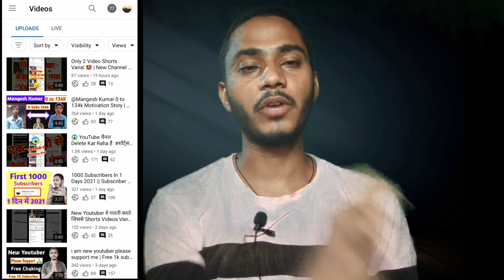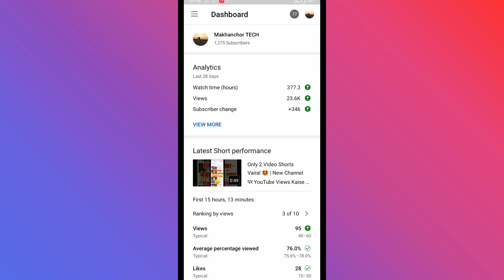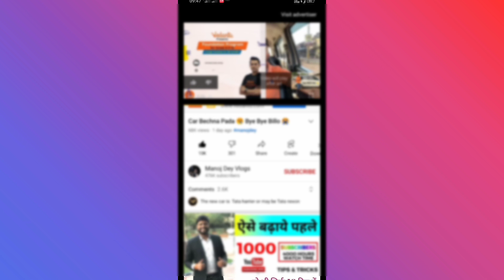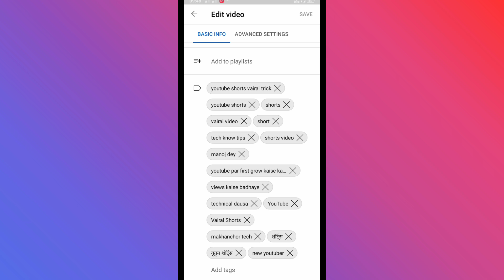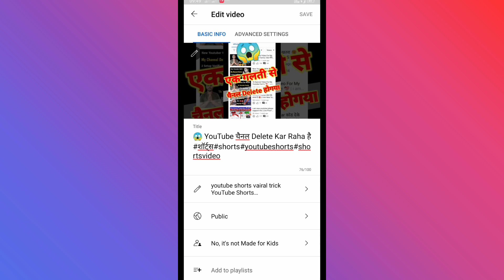Upload Only 3 Shorts Videos 100% Vairal Hoga 💃 | How To Vairal Shorts Video On YouTube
How To Vairal Shorts Video on YouTube in just 1 hour (with proof ) | Top 5 Tips 2021

how to vairal youtube shorts videos trick || short video vairal kaise kare | how to upload youtube shorts video

how to vairal shorts video on youtube | youtube shorts vairal karne ka tarika | guranted

live proof | how to vairal shorts video on youtube | youtube shorts vairal kaise kare 2021

how to vairal shorts video on YouTube
YouTube shorts vairal kaise kare 2021
how to vairal shorts
youtube shorts vairal karne ka tarika
shorts vairal trick
shorts vairal tips
shorts vairal
Vairal shorts video
Vairal Shorts Videos
shorts vairal tips and tricks
2021 vairal youtube shorts
shorts vairal karne ka tarike
shorts video vairal kaise kare
shorts video vairal kaise karen
shorts video vairal
vairal shorts video
How to Vairal Short Video
How To Vairal shorts Video
how to vairal youtube shorts video
hos to vairal youtube short
shorts video par views kaise badhaye
Youtube Shorts
Youtube shorts
youtube shorts video
youtube shorts video Upload kaise kare
how to vairal on Youtube

shorts video vairal trips and tips | short video vairal | Views Kaise Badhaye | YouTube Shorts

Shorts Video Vairal
Views Kaise Badhaye
Shorts Video Vairal Trips And Tricks

mukesh vishwakarma

maihar satna mp